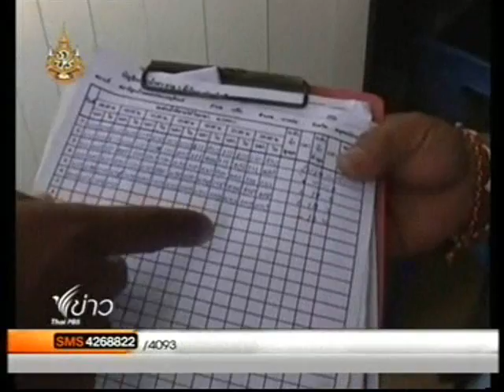แนวทางการฝันน้ำลงทะเล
แนวทางการฝันน้ำลงสู่ทะเลไปทางแม่น้ำบางปะกง